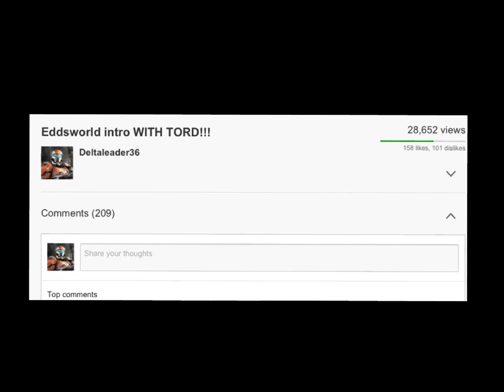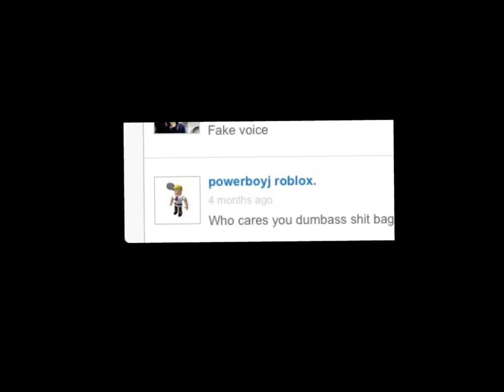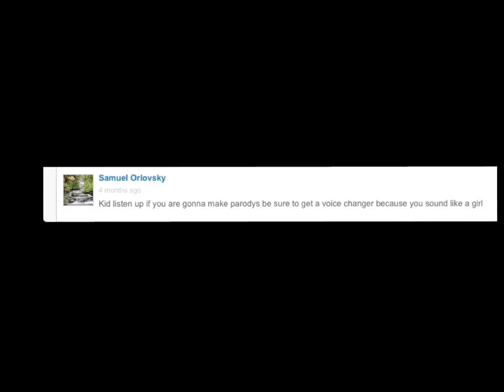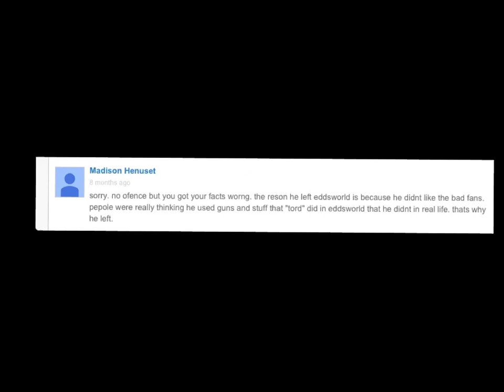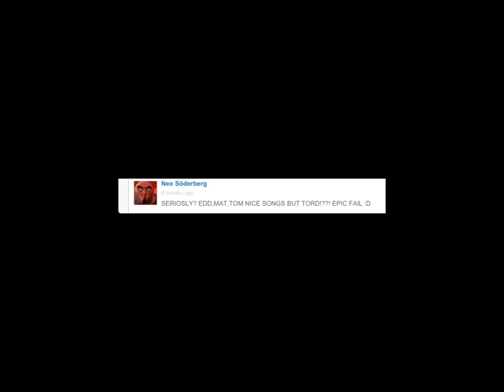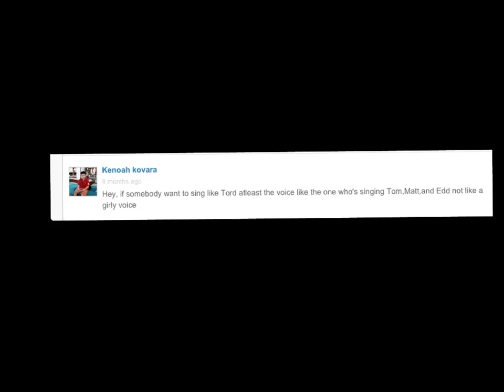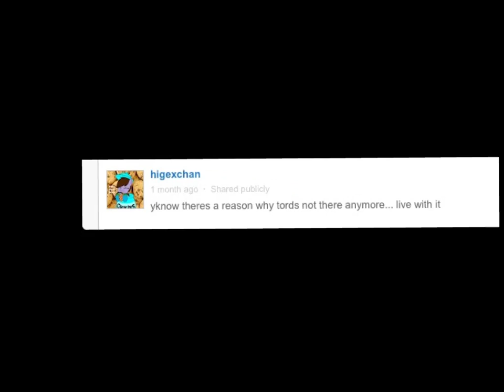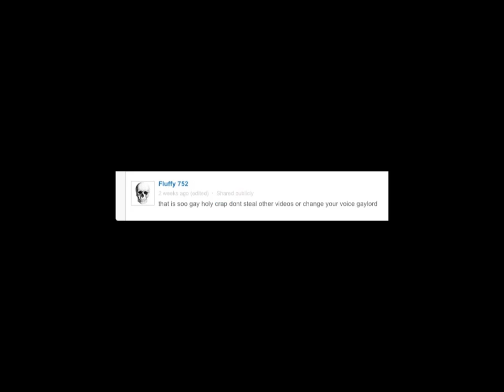Reading Tord comments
For everyone who was DEMANDING an answer for my video. He ya go